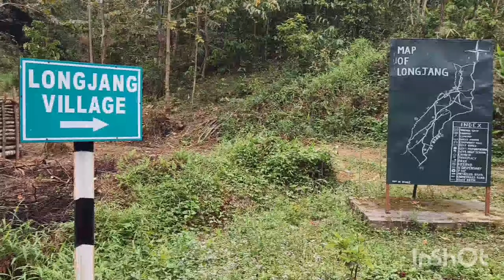TULI TO MKG ROAD VIA LONGJAN GOOD ROAD TIME SAVE ELECTION DUTY#SHORT CUT ROAD TO MOKOKCHUNG #